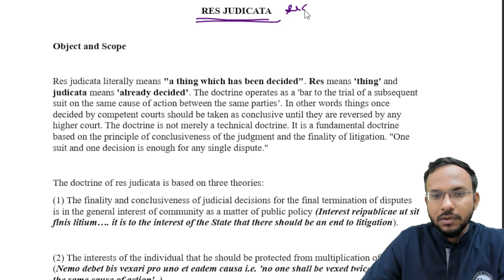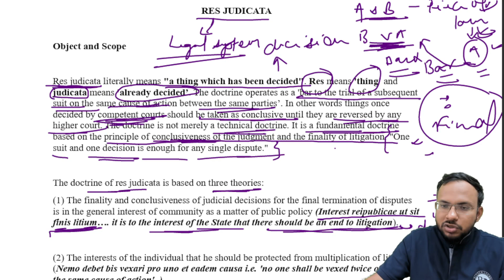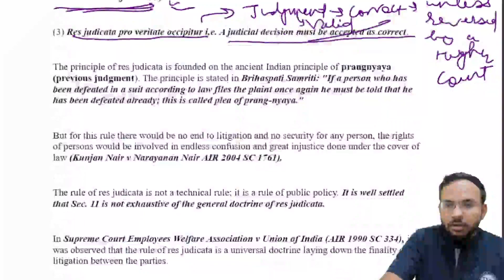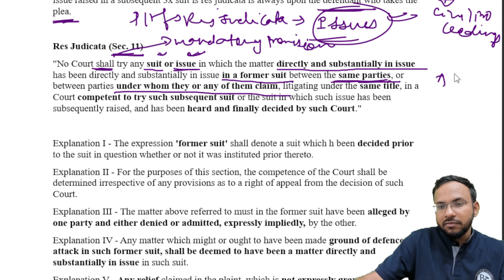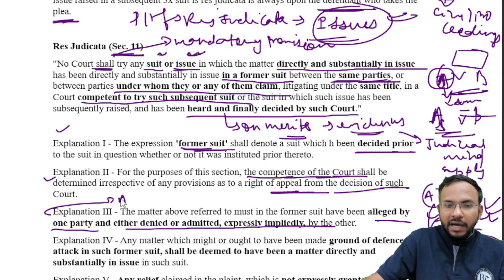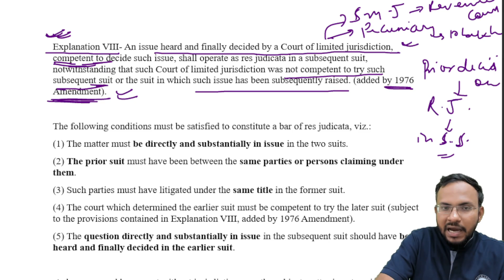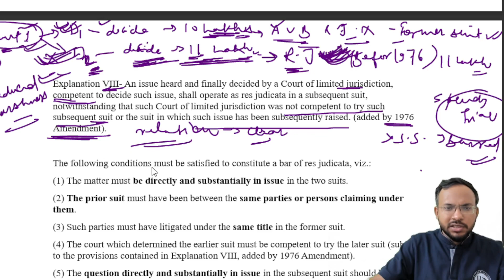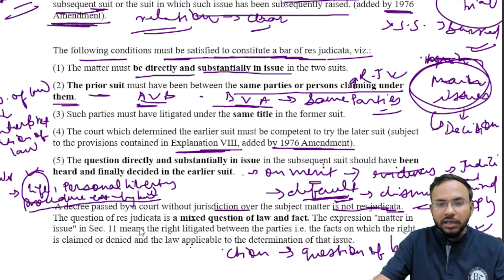Res Judicata (Section 11) ll CPC II Part-1 ll Mr. Aman Deep Singh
In this lecture I introduce the concept of Res Judicata. Res Judicata is an important topic when we study civil procedure code. I have extensively dealt with this topic in four parts. I hope it helps you all in understanding the concept of Res Judicata.

Happy Learning!!